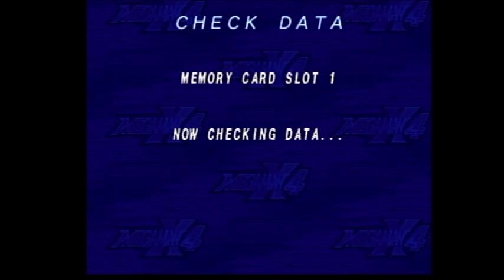Kevin Plays Mega Man X4 - Part 3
Final solo play of Kevin playing Megaman X4. You get gud?